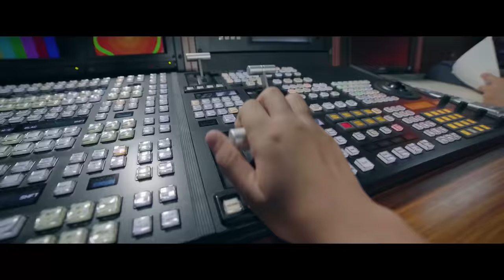Dovuchchalar - 19-son (16.01.2022)